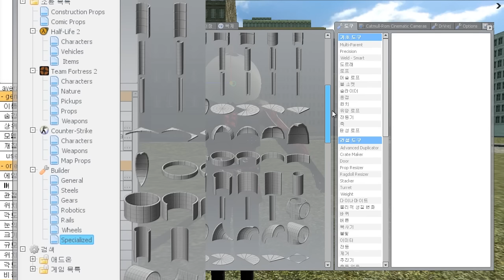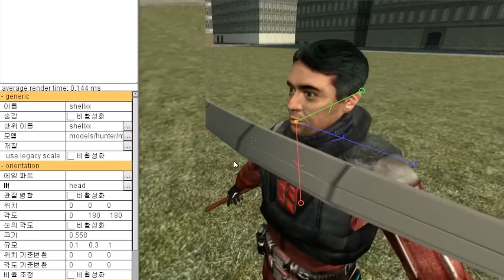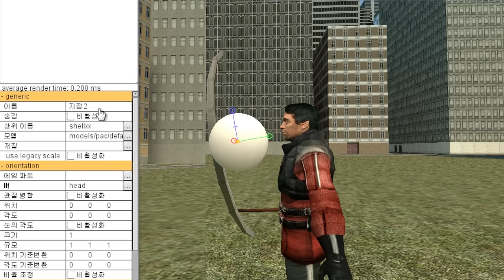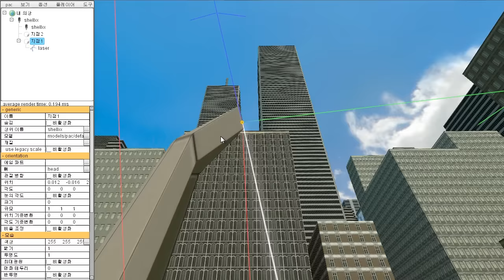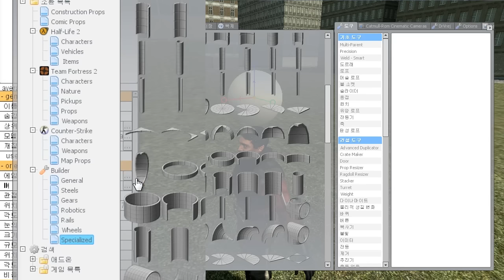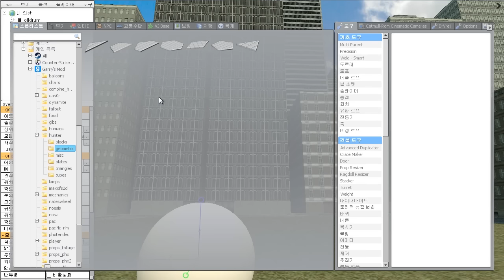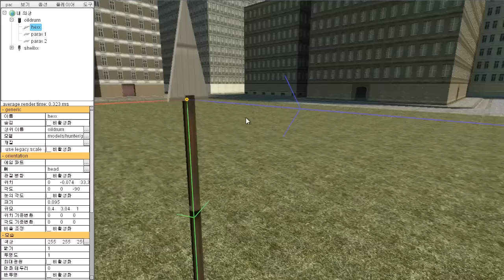게리모드 신PAC강좌 11편 초간단 활&화살 만들기[레알이다이]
'활과 화살'을 왜 만들었을까요...?